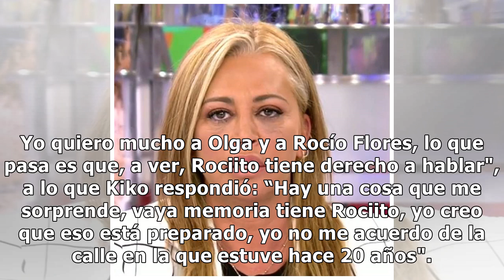Belén Esteban: "Yo creo que Rocío Carrasco no ha sido feliz nunca"